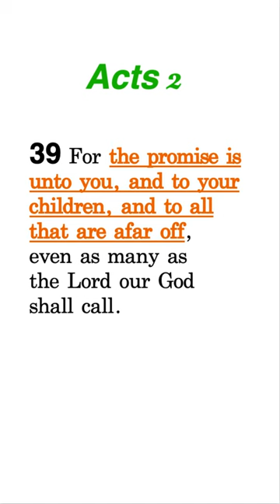Acts 2:38 Teaches Baptism for Salvation?